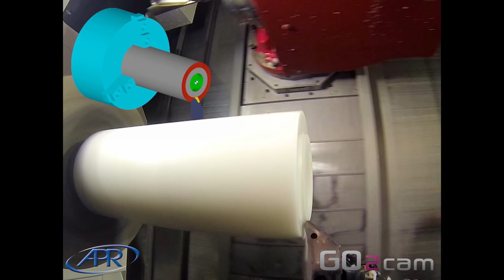[Part 1] Mill Turn machining // GO2cam // APR // DMG Mori Seiki NTX 2000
Plastics part machining and simulation with GO2cam for Mill Turn with a DMG Mori Seiki NTX 2000 at APR (Applications Plastiques du Rhône).

GO2cam, CAM software for Mill, Turn, SwissTurn and wire EDM